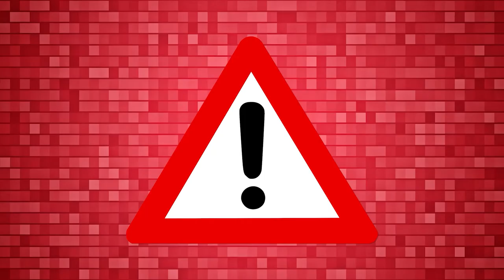VfB | Hoffenheim (3:3) & Bayern München | Review & Preview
Ein spektakuläres 3:3 mit Lucky Punch!
Können wir was gegen die Bayern holen?